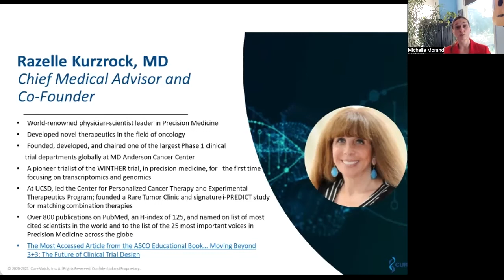What should you do if your oncologist says there are no more options for you?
What if your oncologist says there are no more options for you?

Find out what you can do in this interview clip with CureMatch co-founder, Dr. Razelle Kurzrock, and CTOAM co-founder, Michelle Morand.

0:00 Short introduction: Who is Dr. Razelle Kurzrock?
1:03 What if your oncologist says there are no more options for you?

Be sure to watch the rest of this powerful interview to discover how cancer patients can access the very best treatments for their unique form of cancer through leading-edge advancements in Precision Cancer Medicine, like tumor DNA sequencing and targeted treatments.

Receiving a cancer diagnosis can be scary and stressful for anyone. We’re here to help you understand what all of your cancer treatment options are and which cancer tests you need to get – so you can make the best decision for your health.

So take a look at this video to learn what you can do if your oncologist says there are no more options for you.

Always remember, knowledge is power!

Fast-track your cancer care now.

Find out which cancer treatments are right for you, and whether your diagnosis is accurate.

Learn more about Precision Oncology with cancer care specialist & advocate, Michelle Morand.

WHO IS ALEX "THE CANCER GUY"?

Alex Rolland is a highly respected cancer research scientist with 25+ years experience in cancer treatment, precision oncology, and oncogenomics.

Alex has spent time both on the frontlines with patients in hospitals and in labs researching the newest diagnostic and treatment advancements. Alex has developed highly successful treatment plans for oncologists and patients at leading cancer centres around the world, including the Mayo Clinic (USA), Johns Hopkins (USA), MD Anderson (USA), BC Cancer Agency (BC, Canada), among many others.

He is recognized among the best in the industry as an expert and thought leader.

Alex is co-founder and Director of Scientific Research at Cancer Treatment Options and Management, a Canada-based cancer research and advocacy service that helps cancer patients worldwide.

These videos are not intended to diagnose or be used as a treatment advice. Please speak with your doctor before making any changes to your health care based on this information or contact Alex Rolland and his Precision Oncology team directly

Get the information you need and listen to this powerful discussion ➡️ Precision Medicine and Cancer Treatment: Interview with CureMatch Co-founder Razelle Kurzrock, MD.